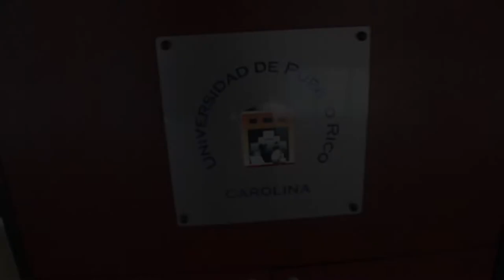Salón de Banquetes de la UPR en Carolina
Vídeo por Adriana De Jesús Salamán/Diálogo